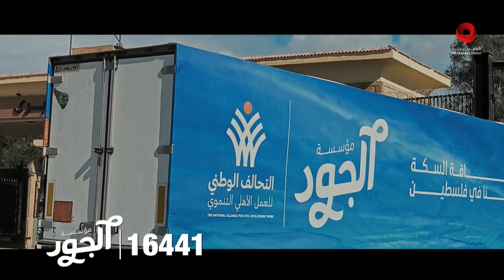نشرة أخبار التاسعة مساءً من القاهرة الإخبارية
19/12/2023